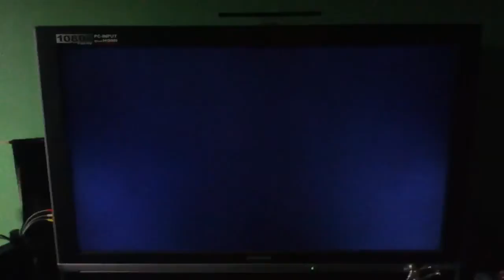[HD] Mario Party 7 - Magmagical Journey!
Another minigame from Mario Party 7. I seem to have only done minigames from Mario Party 2, Mario Party DS, Mario Party 8, and Mario Party 7. That's because as of when this video was uploaded, I only have those Mario Party games and the ninth one. Anyway, I played as Mario this time, Luigi was on Normal, Peach was on Weak, and Daisy was on Brutal. And don't worry, that wasn't even close to my best performance at this minigame.